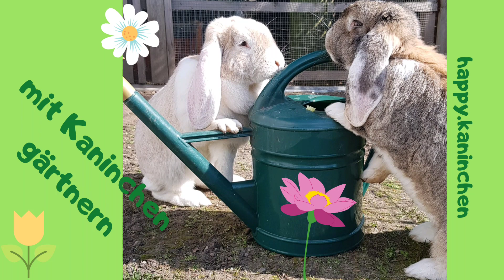Der Garten - ein Schlaraffenland für Kaninchen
Kaninchen können einen Garten schon ganz schön verwüsten. 😰🐇 Damit sich Mensch und Tier wohl fühlen, macht es Sinn, die wenig bekannte alte Pflanze Topinambur anzubauen, die darüber hinaus kaum Ansprüche an Gärtner und Boden stellt. Und davor noch etwas Samen von unkomplizierten Pflanzen in die Erde harken und schon wird die 7nansehnlichste Gartenecke zum Kaninchengarten und zur Insekteninsel. Übrigens: Alles ist so robust, dass es auch in Topf und Kübel wächst. Viel Spaß mit unseren Gartenkaninchen!

Kanalbanner und Thumbnail: Canva